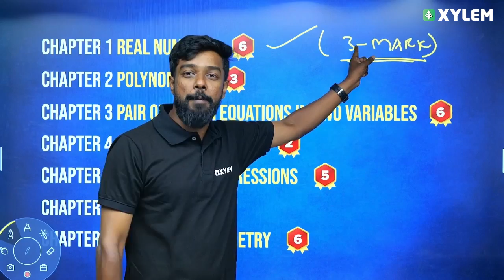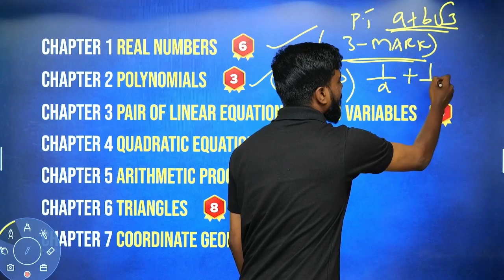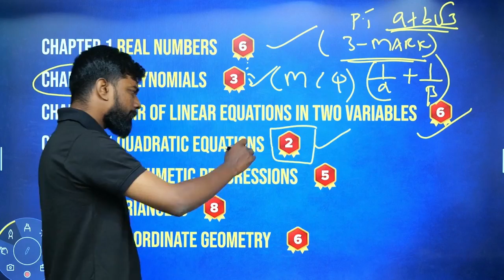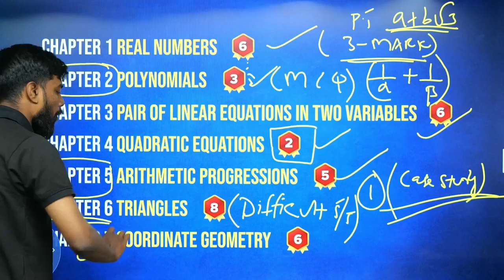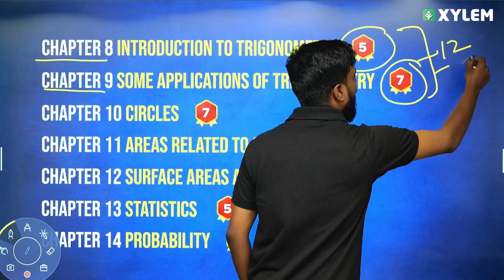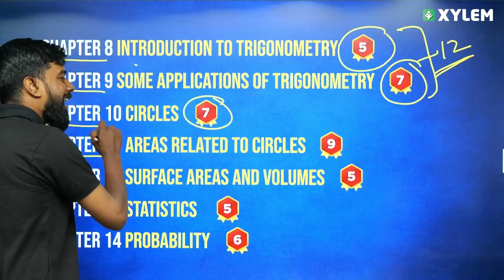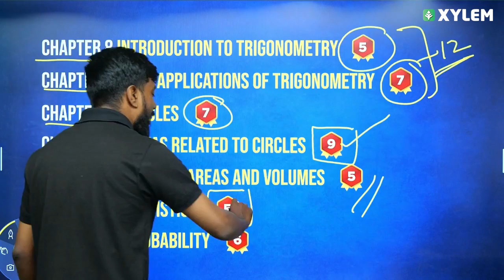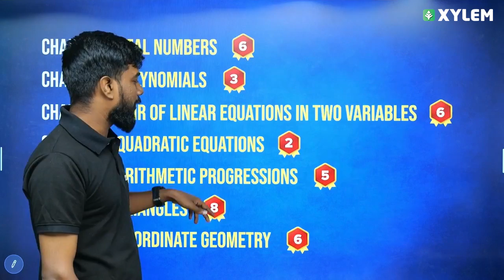Class 10 CBSE Mathematics - Chapter Wise Weightage | Xylem Class 10 CBSE